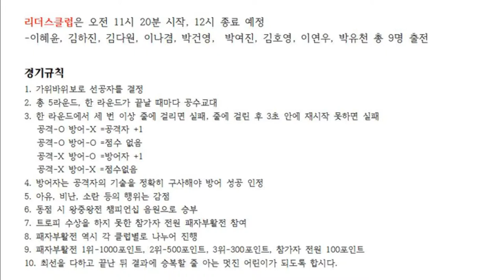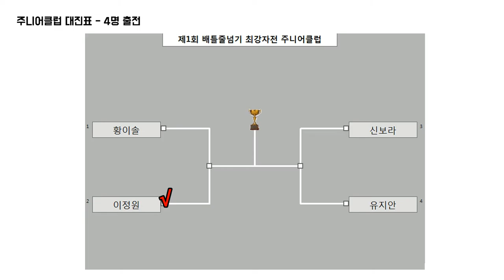줄넘기로 붙자! 배틀줄넘기 최강자전 주니어클럽 4강 제1경기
이정원vs황이솔